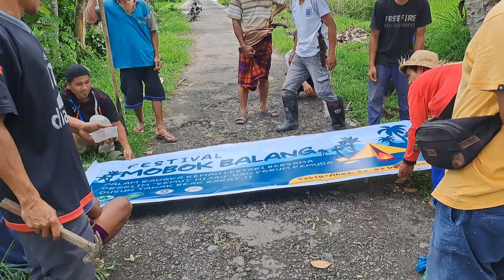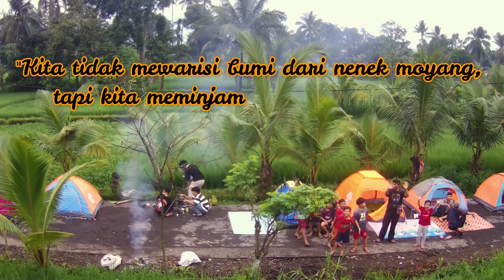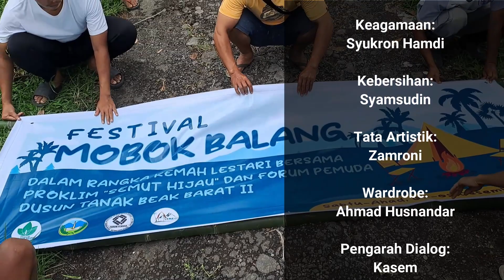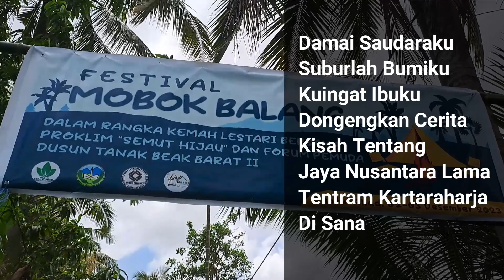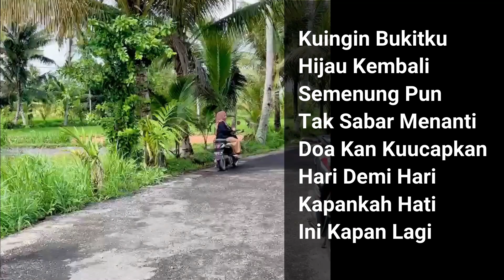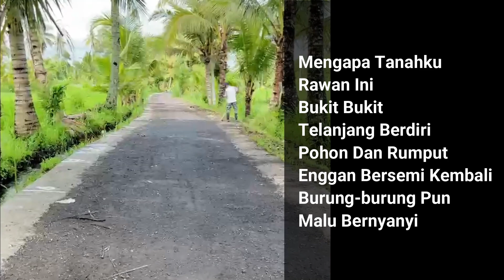FESTIVAL "MOBOK BALANG" 2023 | PROKLIM "SEMUT HIJAU" DUSUN TANAK BEAK BARAT II